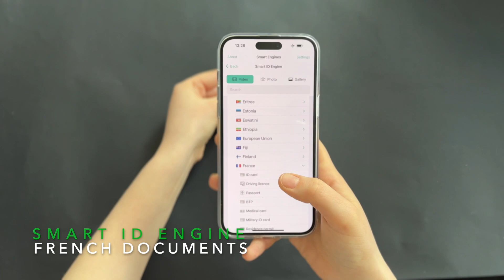Smart ID Engine – Eco-friendly, fast and secure software for French IDs scanning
An autonomous SDK for identity document scanning, Smart ID Engine introduces fast, precise and secure scanning of French identity documents.

Smart ID Engine will help your company optimize customer onboarding and create a seamless user experience in your mobile applications working on mobile phones, tablets, desktops, servers and web browsers.

The ID scanner SDK provides scanning of ID documents in the video stream, photos, and images from scanners. SDK can be integrated into mobile, desktop, server and web browser applications and works autonomously and independently, ensuring the security of personal and sensitive data processing. This product complies with GDPR and CCPA.

Smart ID Engine SDK is optimized for ARM, x86_64, x86, and MIPS architectures and is compatible with iOS, Android, Linux, Windows, macOS, and Solaris.